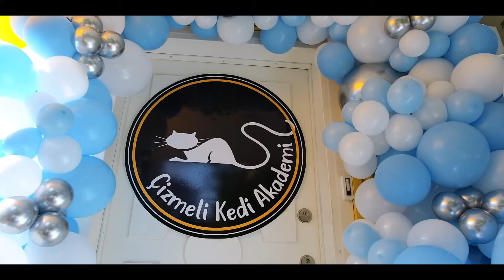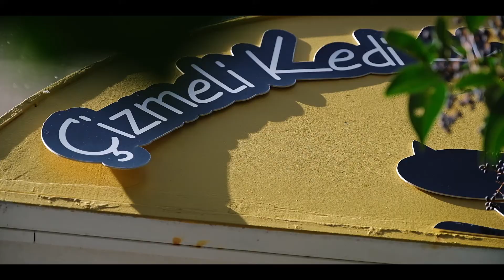Nihan 4 Yaş Doğumgünü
Minik Nihan'ın 4 yaş doğumgünü kutlaması Çizmeli Kedi Akademi'de oldu bizlerde bu güzel günü ölümsüzleştirmek için kayıttaydık.